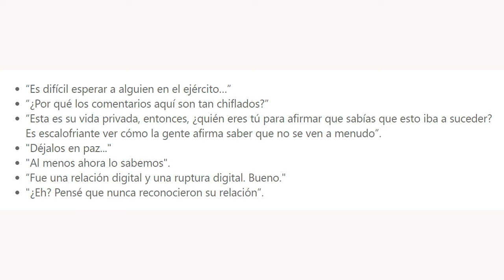🚨[DE ÚLTIMO MINUTO]🚨 V de BTS y JENNIE de BLACKPINK terminan su relación! SEGUN JTBC